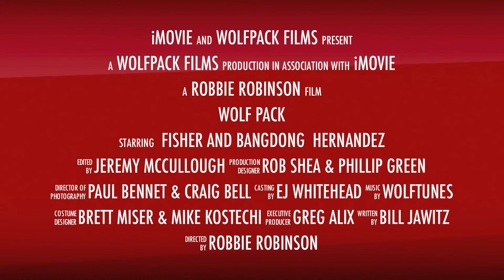GOHS FOOTBALL TRAILER SEPT 13th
Great Oak Varsity football pre game video